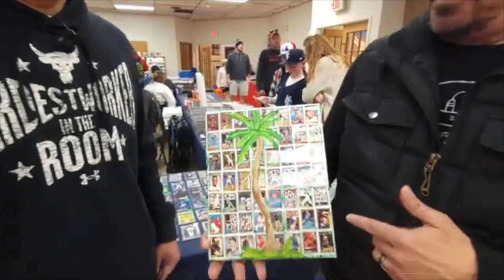Joe Dimino with Dr. Diaz at Lee's Summit Art Show - Baseball Cart Arts - 3.18.23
On a random jaunt to see my old childhood friend Shane Tippin at the Downtown Lee's Summit VFW Hall, I run into a crew filming the show and we showcase the baseball card art series. Shane was the recipient of this piece .. yet, they are all abound